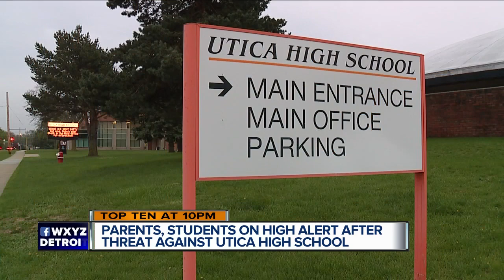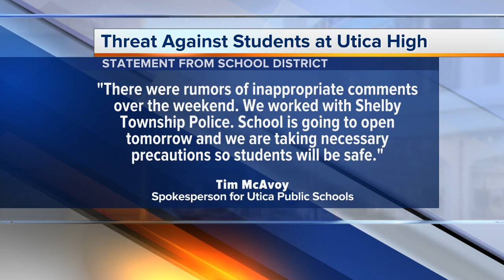District on high alert after threats made against students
District on high alert after threats made against Utica High School students